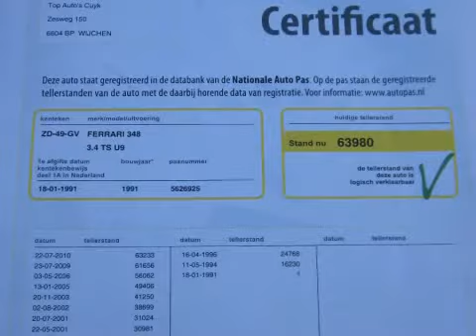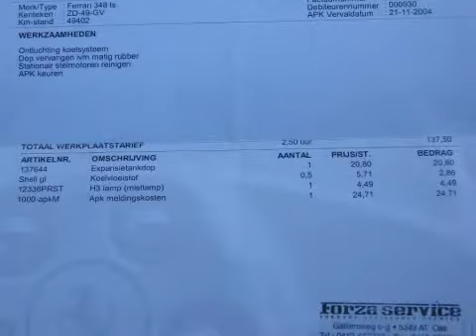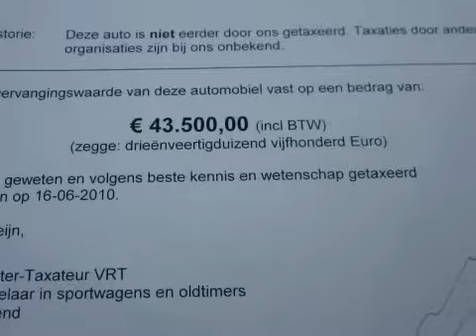Ferrari 348 3.4 TS U9 TOP AUTOS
ZD-49-GV 64.020 km
  Prijs:     € 34.950
  Merk:     Ferrari
  Model:     348
  Type:     3.4 TS U9/NL AUTO/NAP/TUBI/NWST VERKOCHT TOP AUTOS
  Carrosserievorm:     Overig (2 drs)
  Bouwjaar:     1991
  Transmissie:     handgeschakeld
  Kleur:     Rood
  BTW/Marge:     marge
  Brandstof:     benzine
Alarm Klasse 3Bekleding lederBuitenspiegels elektrisch verstelbaarBuitenspiegels in carrosseriekleurECC (electronic climate control)Lederen StuurLichtmetalen velgenMistlampen voorRadio CdSportonderstelSportstuur

Verkoop in Consignatie , Originele Nederlandse Auto , Originele kilometers , Autopas aanwezig . De Ferrari is 7 Jaar geleden geleverd door Forza Ferrari Service Oss . Tubistyle uitlaat , Originele is aanwezig , Origineel gereedschaps set , Ferrai Pyjama etc . Ziet er uit als nieuw , Tevens is het interieur ook in zeer goede staat, Zeker vergeleken met vele andere 348's . De auto heeft binnen gestaan in een verwarmde garage met Ferrari Pyjama aan . De auto is in 2010 Getaxeerd op een waarde van € 43.500.- . Alle rapporten daarvan zijn aanwezig . Bij 61.320Km zijn alle riemen vervangen . Wij zijn op naar serieuze gegadigden , dus geen ozin mailtjes en telefoontjes .

Aanbieder
TOP auto's B.V.
Zesweg 150
6604BP WIJCHEN